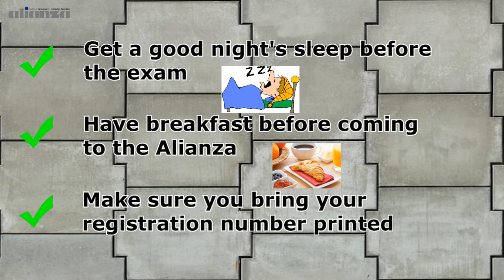Teacher's Corner 15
María Eugenia Silva, Teacher Educator, shares tips and explanations about English every week!